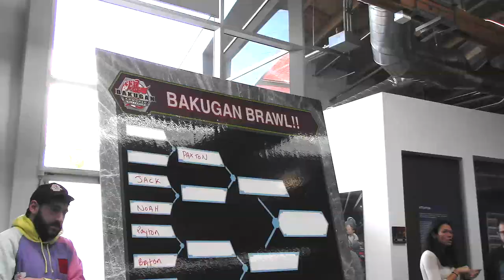DAY 2: KIDS TOY BATTLING TOURNAMENT | Bakugan Armored Alliance Sneak Peek VIP Event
Hello! My name is JoJo. I ABSOLUTELY LOVE BEYBLADES and other toys, but most of all, I LOVE YOU!! I'm a long-time Beyblade reviewer, cosplayer, gamer, but I'm no expert. I'm just a nerd having fun with my toys and I'm happy to share them with you. I like to provide informative unboxing and review videos in hopes to spread to the fun and competitive game of BEYBLADE.

I use very simple video equipment.
Camera: Canon VIXIA HF R800 + iPhone XR
Tripod: Sunpack 5858D
Video editor: Sony Vegas Movie Studio Suite 13.0 + iMovie
Lights: 2 12x12 soft box lights w/ 5500 Kelvin color temp. bulbs
Mic: TAKSTAR
Backdrop: White